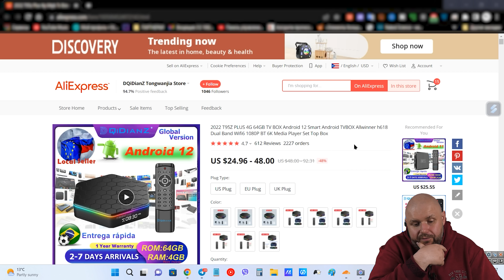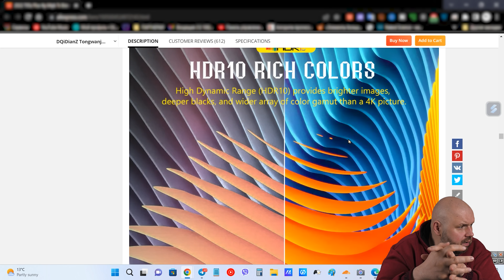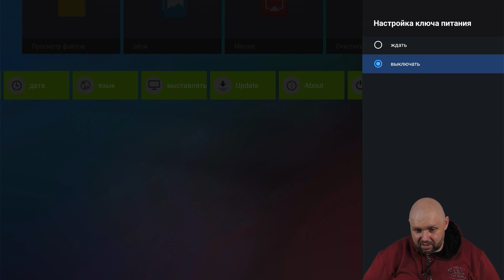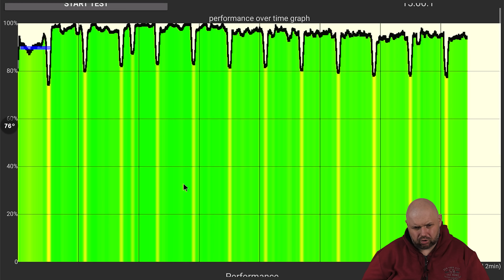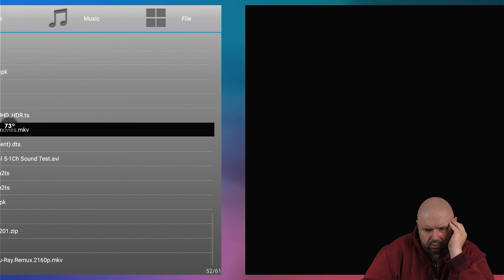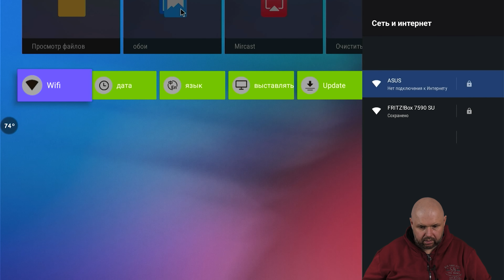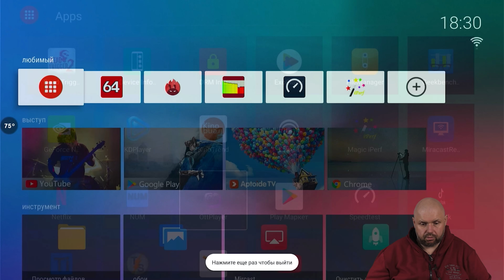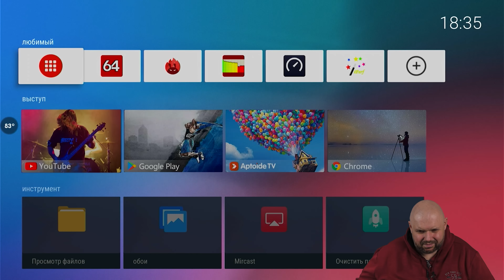ТВ БОКС T95Z PLUS НА ANDROID 12 ЗА 33$ БЮДЖЕТНАЯ НОВИНКА ОБЗОР И ТЕСТЫ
Ссылки на ТВ БОКС

Tanix w2 2/16, 4/32, 4/64

ОТЛИЧНЫЕ ГЕЙМПАДЫ

ХОРОШИЕ ПУЛЬТЫ

ОТЛИЧНЫЕ РОУТЕРЫ